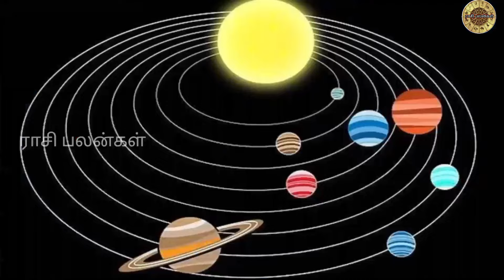கன்னி..மே 23'க்கு மேல் கன்னி ராசிக்கு! விளையும் பேராபத்து! வைகாசி முடிவதற்குள் இது நடந்தே தீரும்